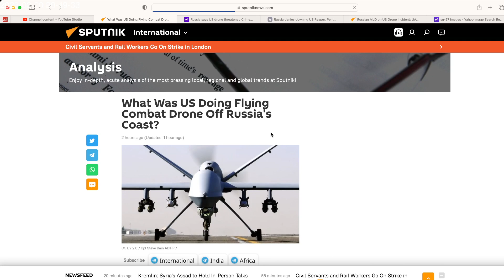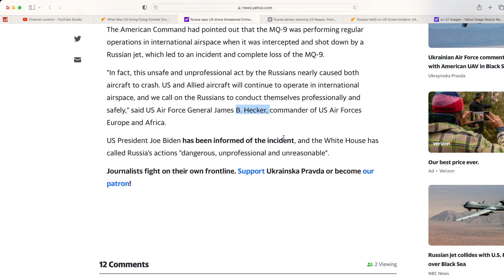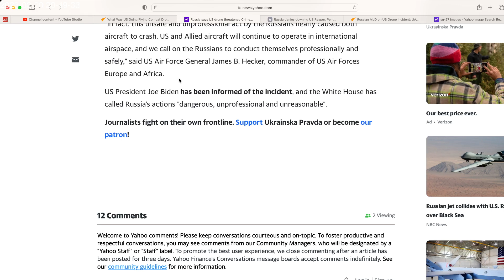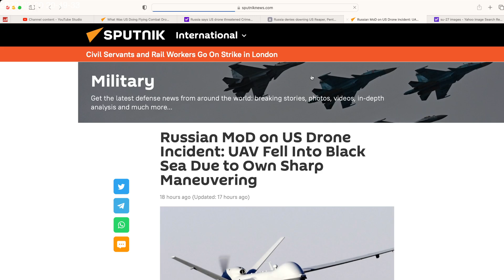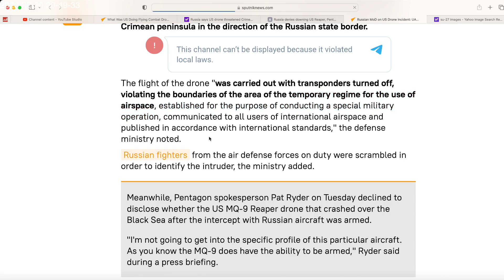What actually happened between Russia's Su-27 and the US' military drone in the Black Sea?